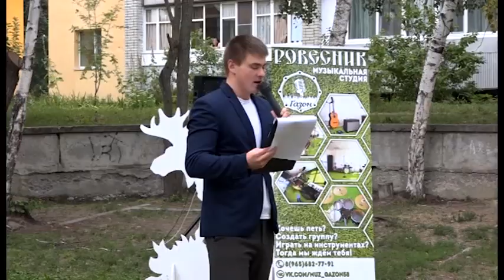Праздник двора прошел еще в одном районе Заречного